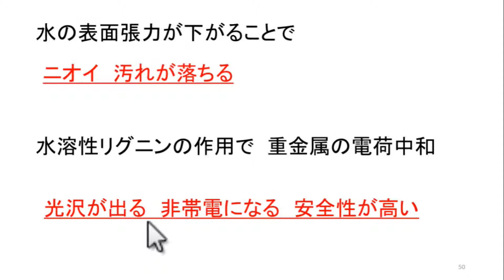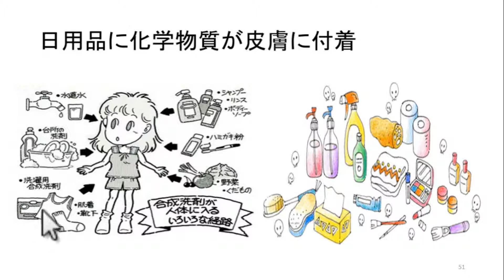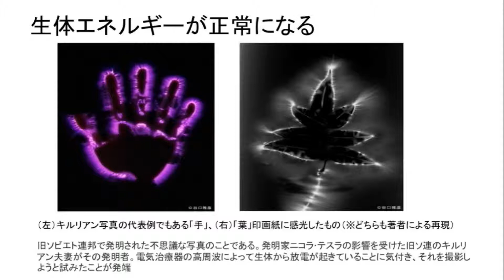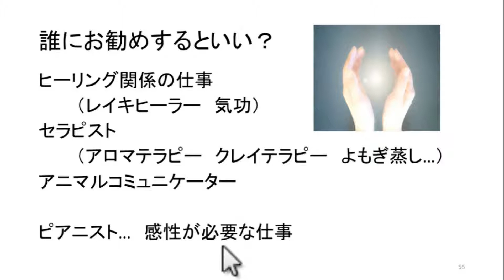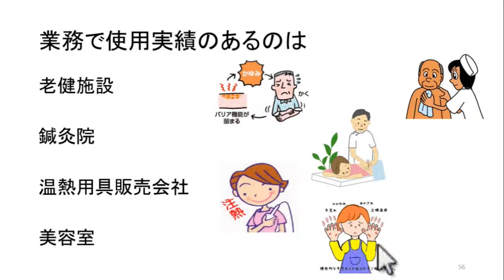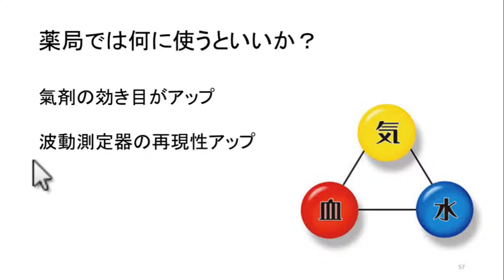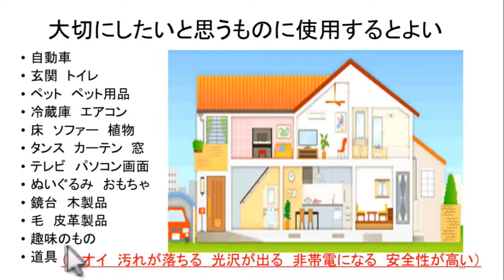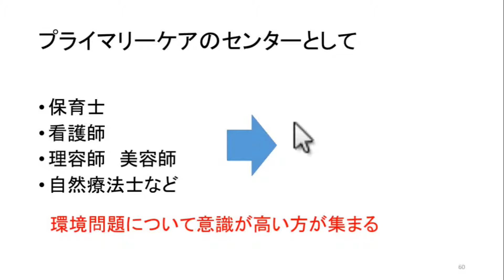クマザサバスエッセンスの実践使用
クマザサバスエッセンスは水の表面張力を低下させて　ニオイや汚れが落ちます　実践では色々使えますよ